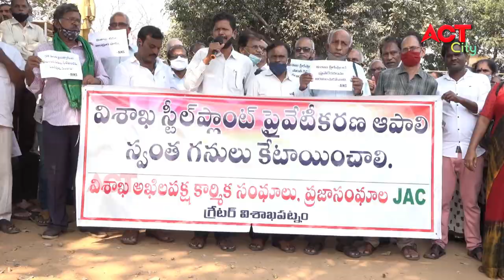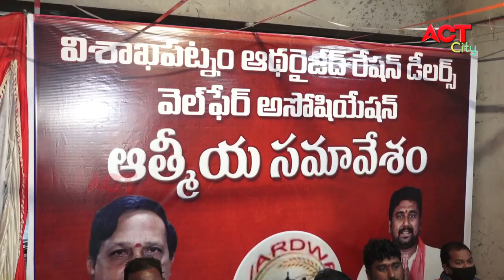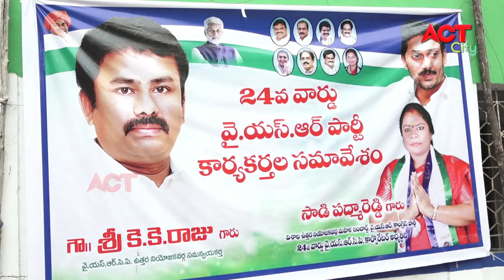MORNING ACT CITY VIZAG NEWS 16-02-2021